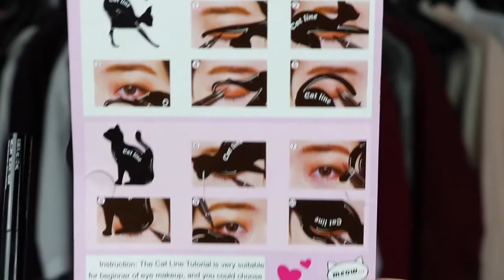konstiga skönhets saker på ebay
halloj halloj välkomna till en ny liten videolutt från mig Fredrik Stenberg har blivit lite dåligt just nu men är både flytt, jobb och allting möjligt som har stått i vägen. Nu har vi kommit fram till denna video från mig Fredrik Stenberg där jag kommer testa konstiga skönhetsaker som jag köpte på ebay för innan postnords tullsak på wish ebay etc s var det min lilla hobby men jaja kanske inte så bra att köpa för mycket sådant. Så häng ed när jag testar olika konstiga asiatiska produkter eller bara vill höra min underbara röst ;)

Ni kan nå mig på ^^ :
Blogg: Fredrikstenberg.se

Videon är filmad med : Canon legria mini x eller min olympius pen epl-7